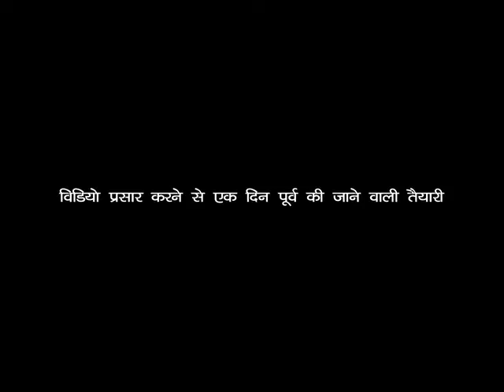1. Pre video dissemination preparation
Preparing for the video dissemination beforehand can ensure that the dissemination goes smoothly. They can prepare by watching the video, noting down non-negotiables, charging the equipment and reminding SHG members a day before the dissemination. Abha, an experienced mediator, invites two new mediators to learn the process from her.